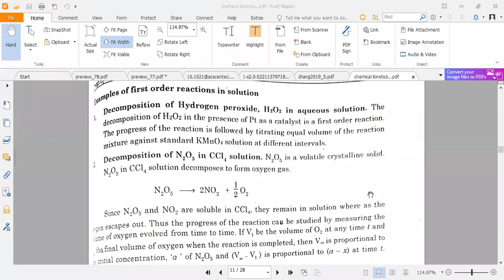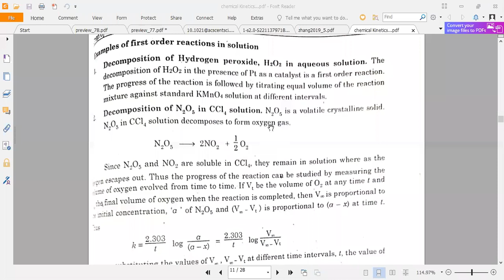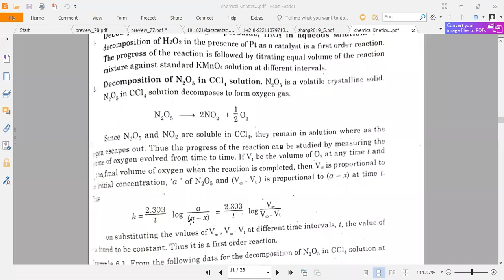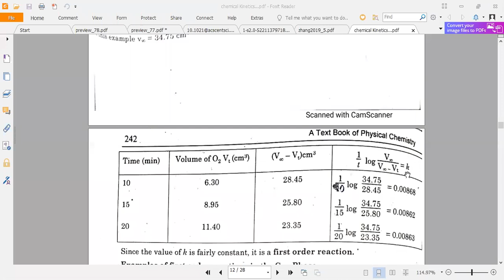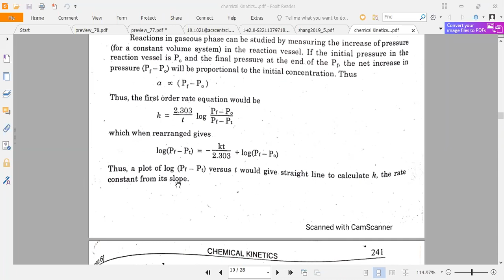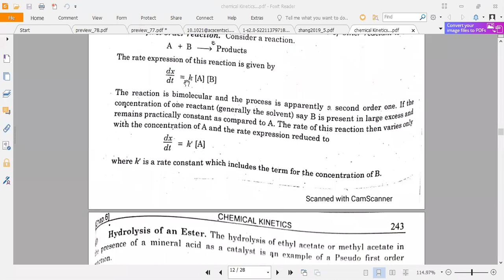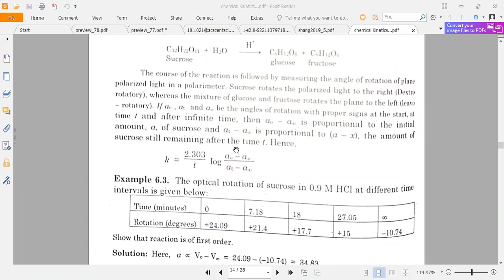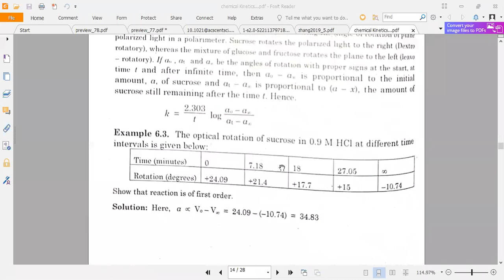BS1 Botany,BS 3 Zoology, Lecture 7 examples of first order reaction and pseudo first order reaction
BS 1 Botany, BS 3 Zoology, Lecture 7. examples of first order reaction and pseudo first order reaction